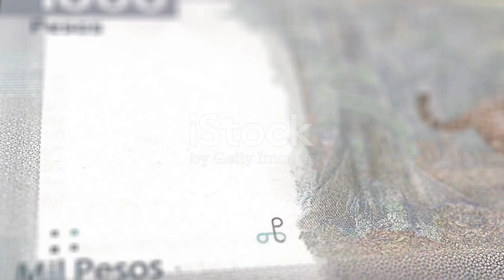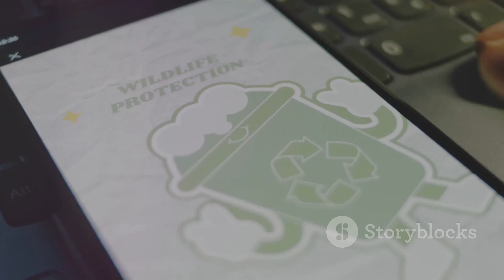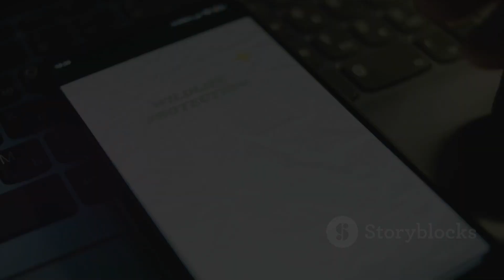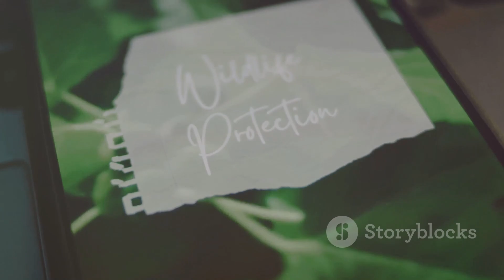Mexico's Endangered Species: Conservation Challenges and Successes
Uncover the challenges faced by Mexico's endangered species, from the elusive Mexican wolf to the critically endangered vaquita porpoise. The Mexican wolf, once nearly extinct in the wild, struggles with habitat loss and genetic bottlenecks, but dedicated reintroduction efforts are fostering hope for its recovery. The vaquita, a small porpoise found only in the northern Gulf of California, faces a dire situation with fewer than ten individuals remaining due to bycatch in illegal gillnets. Conservationists are actively working to protect these iconic animals through habitat preservation, anti-poaching measures, and public awareness campaigns. Despite significant hurdles, these efforts are crucial for ensuring the survival of Mexico’s unique wildlife. By supporting these initiatives and advocating for stricter environmental protections, we can contribute to the preservation of these extraordinary species and their habitats for future generations.